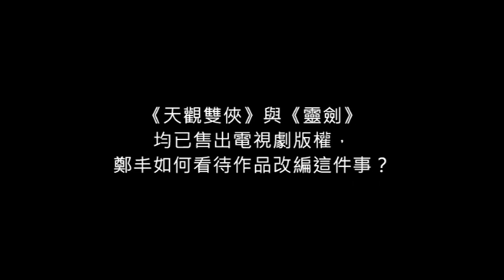鄭丰_賀！作品售出影視版權